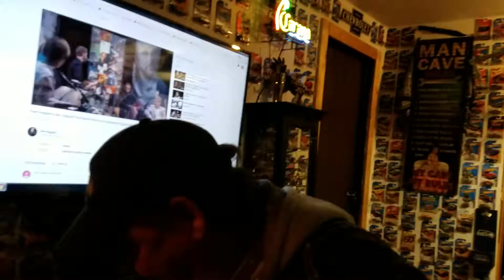Chris number 5